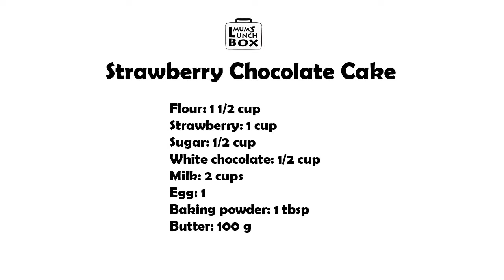one bowl strawberry cake with white chocolate-super easy recipe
Packing your child's lunch can be a challenge, but it doesn't have to be a chore. I know how exhausted you can be. Packing your child's lunch can be a challenge, but it doesn't have to be a chore.That's why I am here with some of the recipes of my favorite lunch ideas and snacks that are both easy and healthy.